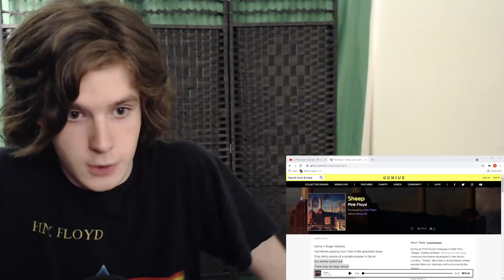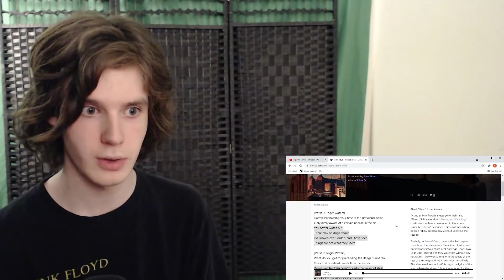Pink Floyd - Sheep (REACTION) |Completing Animals